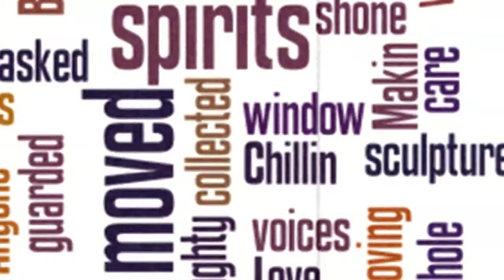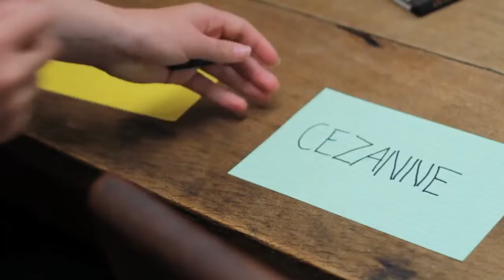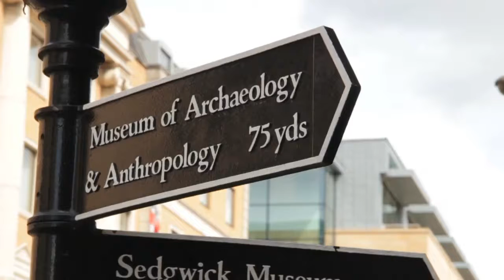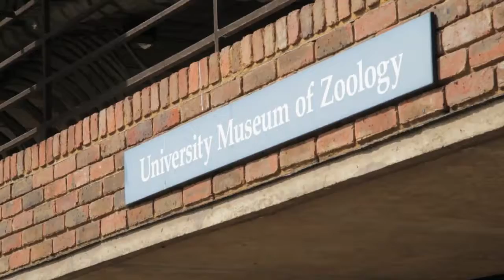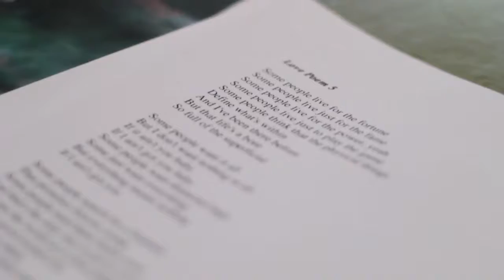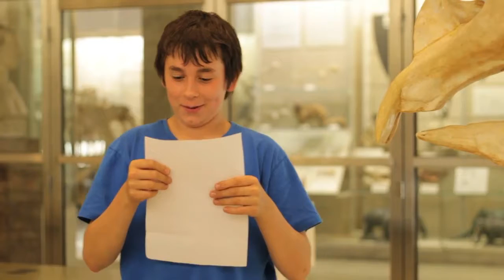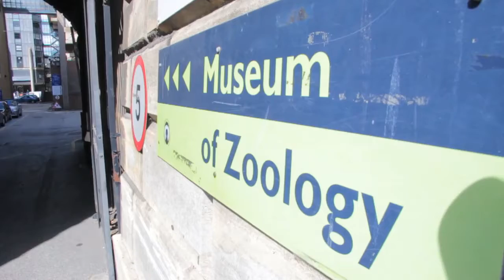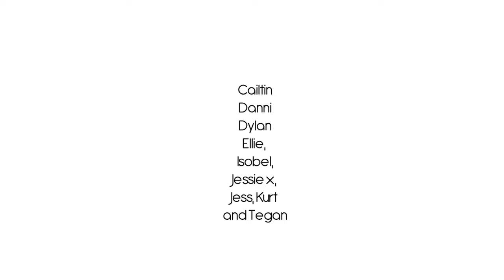Wordplay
This is a documentary film capturing a young peoples project that took place in Cambridge in the summer of 2011. It fused poetry , performance and the amazing collections of 3 of the Cambridge university museums and galleries.